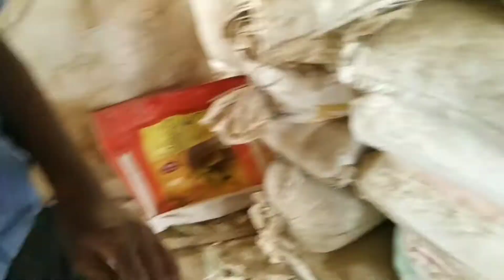தினம் தோறும் வருமானம் தரக்கூடிய கறவை மாடு வளர்ப்பு | அடர்தீவன உற்பத்தி|பகுதி_8| தமிழ்நாடு| இந்தியா